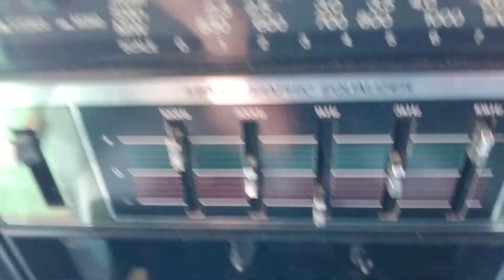Sanyo C12MKII | How To Solve Noise Problem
most sanyo model have this problem and the solution is quite simple.

Use any metal and tap on the tape heas while pressing play button.